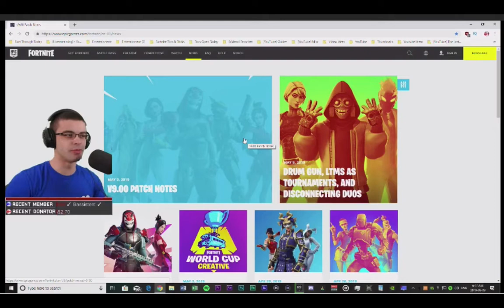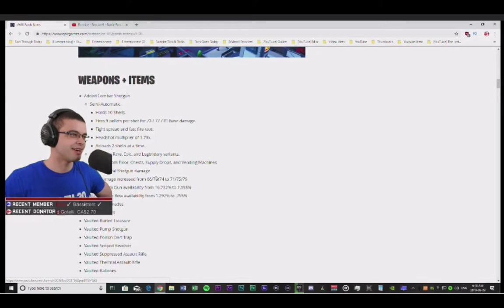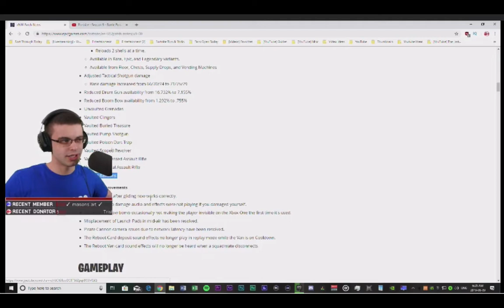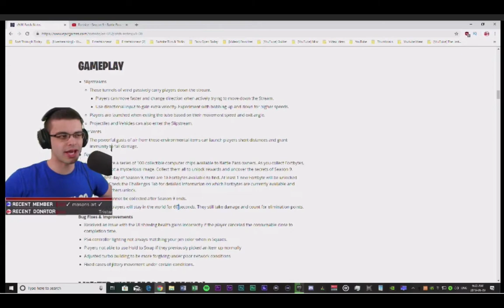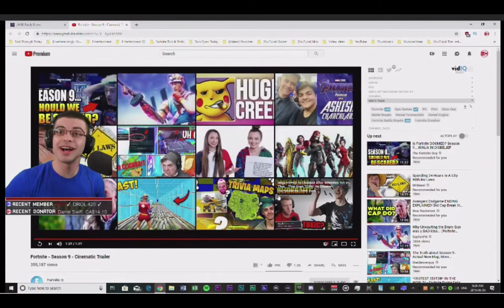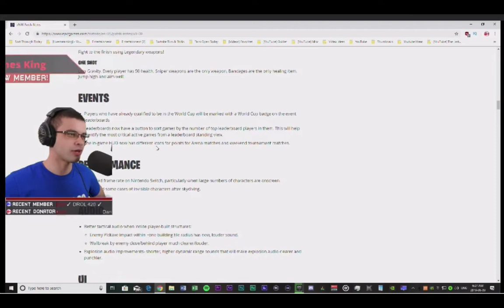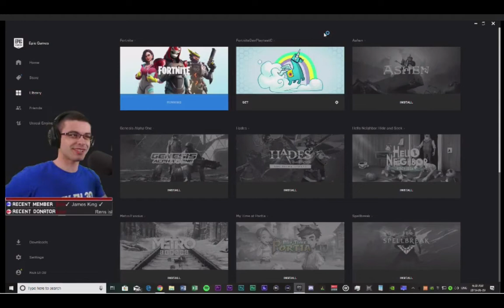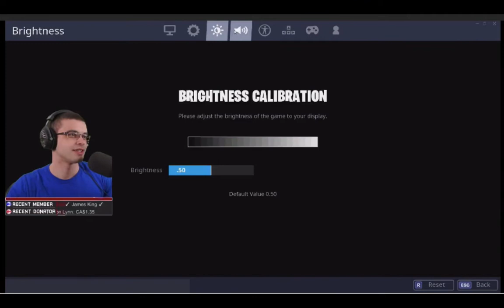Nick eh 30 Reacts to Season 9 and Patch notes!